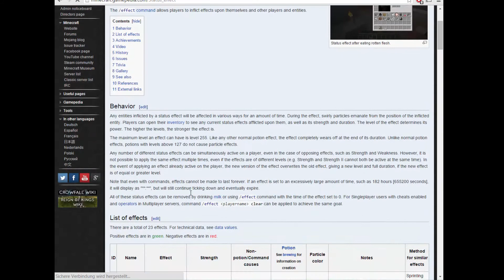Lets play Minecraft Aurapvp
MinecraftServer: Letsplaybar.de

Mein Equipment:
Microphone:
Mischpult:
Microphoneständer:
Aufnahmeprogramm:
Open Brodcaster Software
Copyright by Letsplaybar
Musik in den Videos: